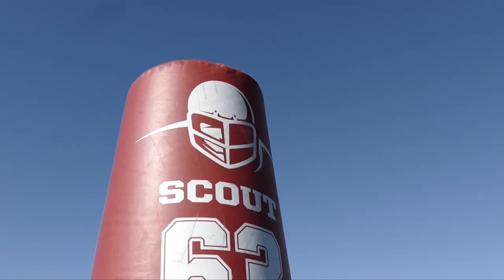JJ5 Fitness 1st Annual Football & Cheer Camp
Former NFL football player Javarris James  gives back to the community with JJ5 Fitness 1st Annual Football & Cheer Camp. At this camp everyone is taught the basic fundamentals, techniques, & strategies by former NFL & college football players.